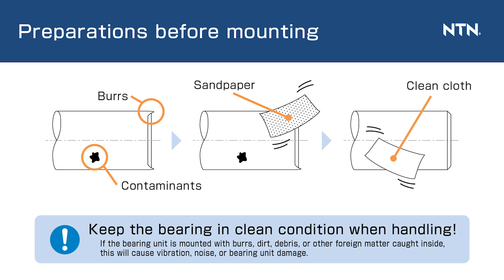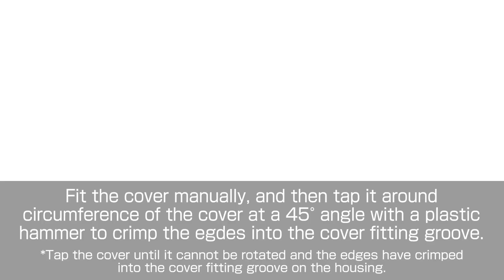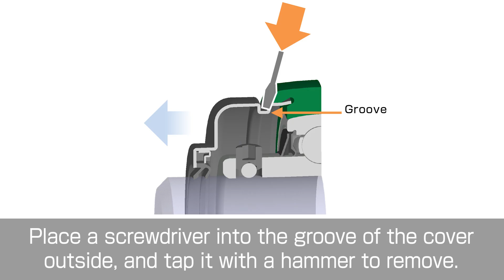Handling of Bearing Units – Bearing Unit with Steel Plate Covers – Mounting and removing steel plate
This movie shows how to mount and remove steel plate covered bearing units.

*The user shall be responsible for any losses that may occur through the use of the information from this movie.